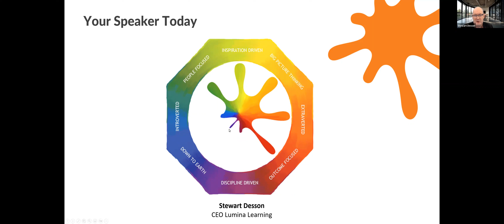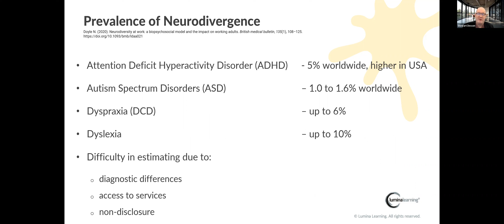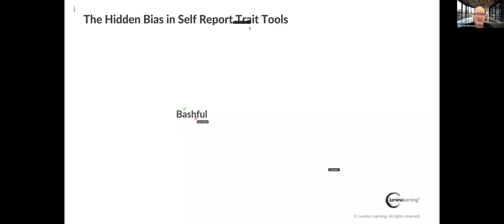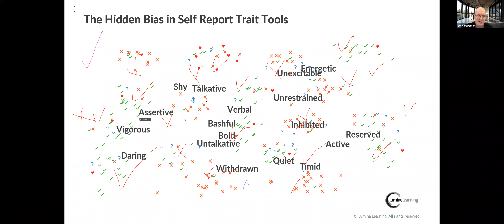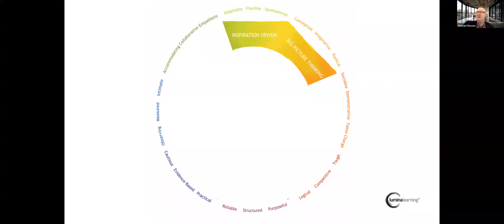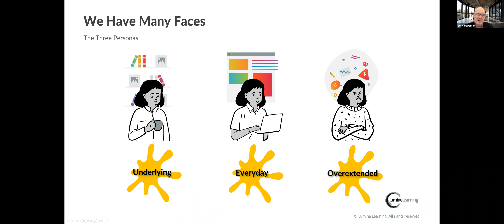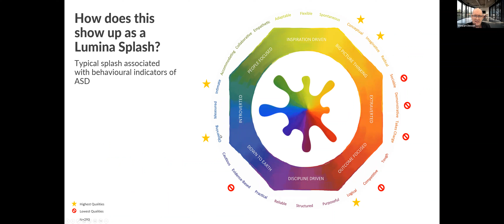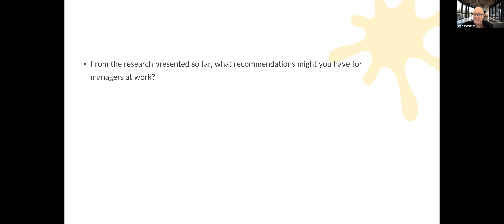Is Neurodivergence a Superpower?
Our international guest speaker, Dr Stewart Desson CEO of Lumina Learning Global, will share his latest research and insights as we discuss:

A new perspective on neurodivergence at work
Understand key behavioural indicators of neurodivergence
Investigate how personality is affected by neurodivergence